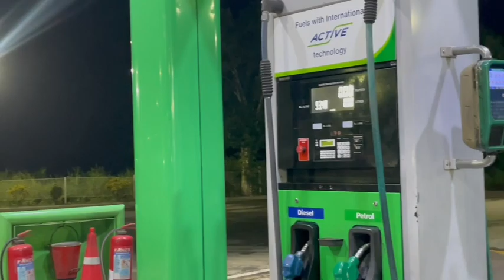VLOG 2 (Content warning !!!)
Second, vlog me road blockage.